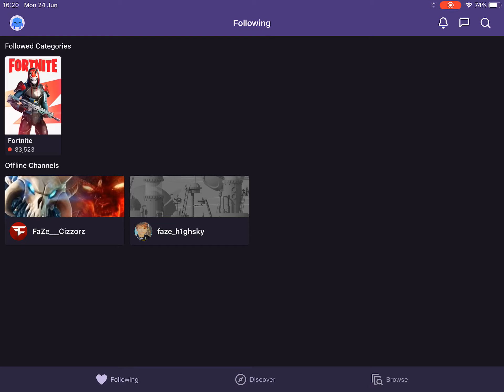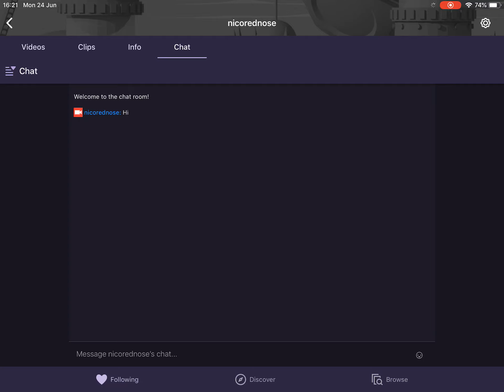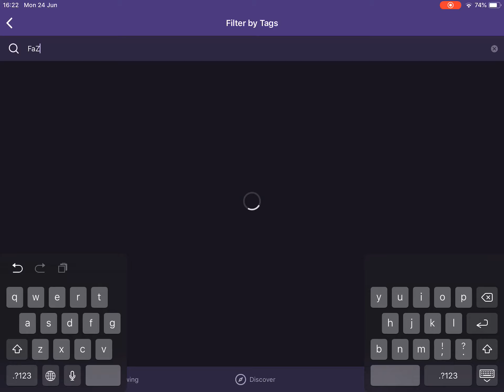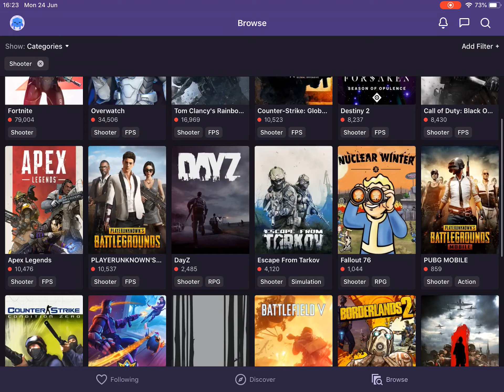My twitch account